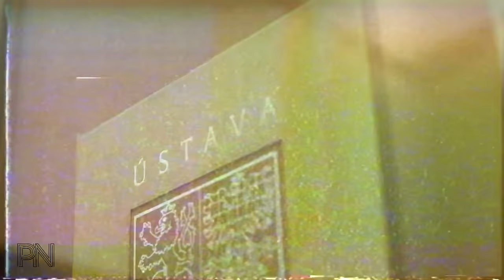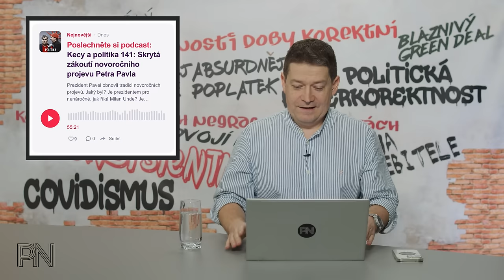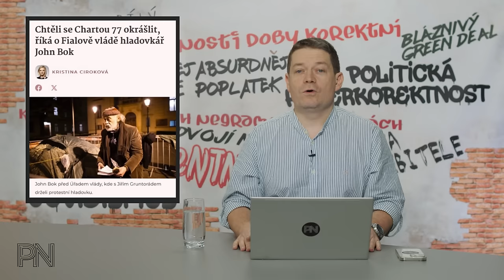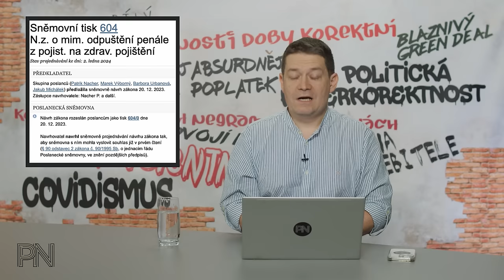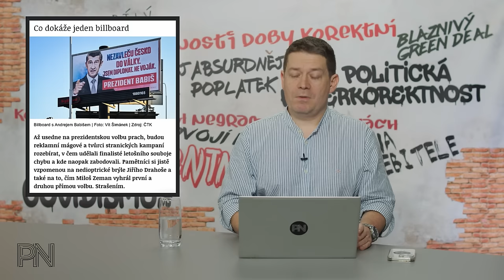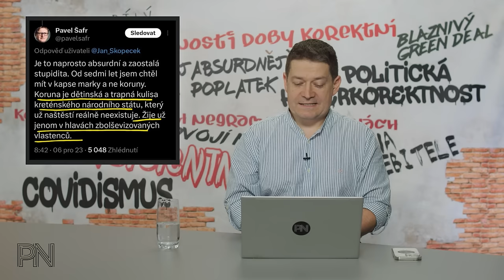Dvojí metr #104: Vláda zrušila odkaz Charty 77, média mlčí. Nekorektní StarDance. Kdo straší válkou?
Kapitoly:
0:00 Úvod
0:53 Novinky z politiky

8:22 Ochrana spotřebitele

10:44 Politická hyperkorektnost

15:18 Dvojí metr

23:08 Zajímavé komentáře na sociálních sítích